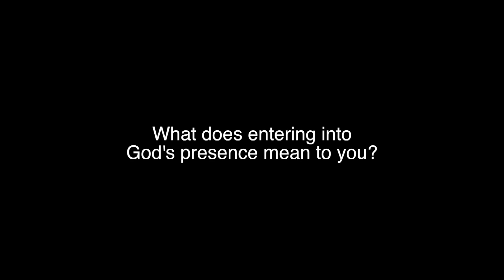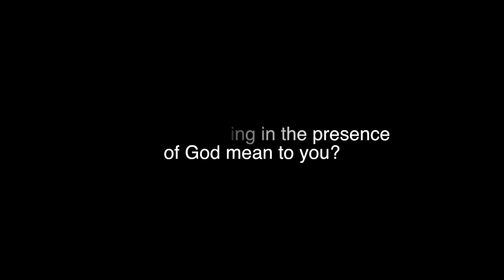Greater Things - Episode 5 - Into His Presence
Bible Training Institute is an amazing experience for all who are blessed to attend.  This year's theme, Into His Presence, encourages each of us to find and abide in the presence of God who is our source of peace and rest.  In today's episode we talk with several instructors and students from this year's Bible Training Institute in Cleveland, TN.

A special thank to Brother Donnie Estep, Regional Overseer of the Heartland Region, for co-hosting this episode and interviewing the BTI students.